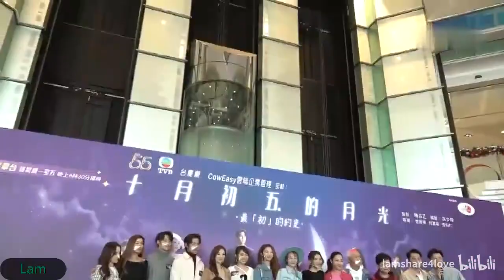〖普通話〗何依婷想與胡鴻鈞羅天宇奪最佳拍檔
2021/12/05【羅天宇何依婷胡鴻鈞】台慶劇《十月初五的月光》「最『初』的約定」記者會娛樂新聞台普通話訪問

十月初五的月光造勢宣傳
何依婷想與胡鴻鈞羅天宇奪最佳拍檔